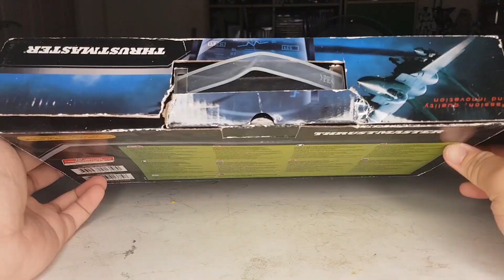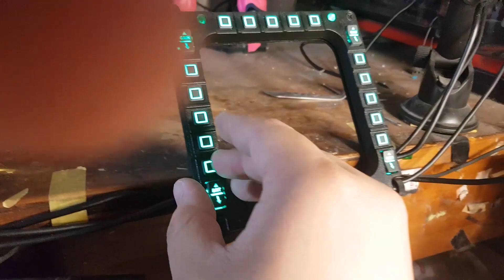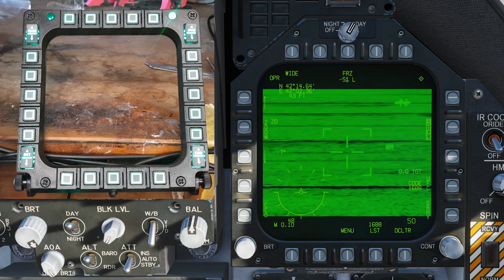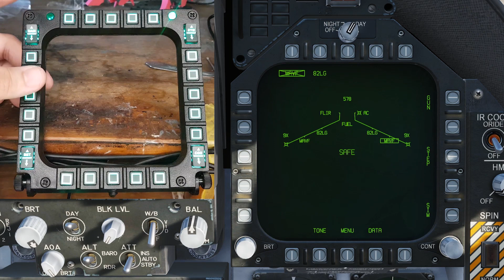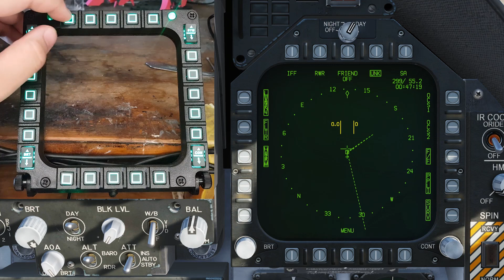=Thrustmaster MFD Cougar อุปกรณ์เสริมทำหรับทำ MFD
My computer
CPU I7 5820K
Ram 32GB
VGA GTX1060
HDD SSD 500GB For Windows 10 and Program
Joystick: Saitek X-55 / Saitek Pro Flight Rudder Pedal